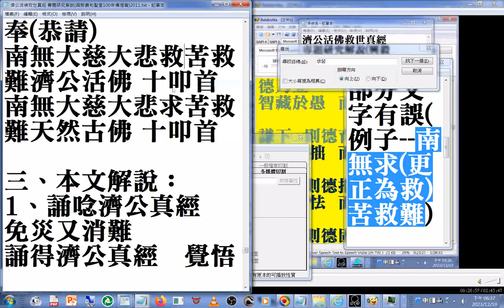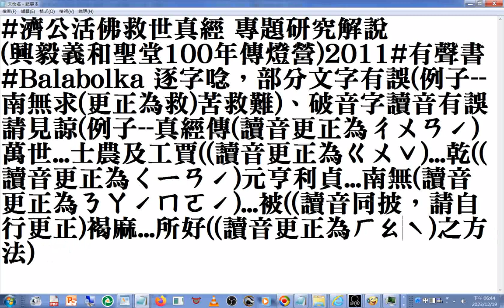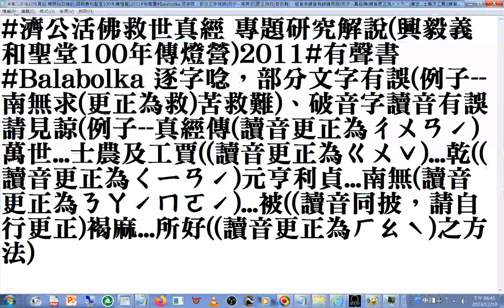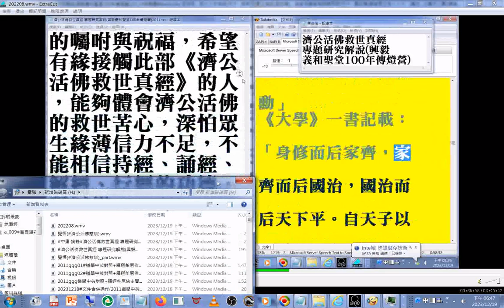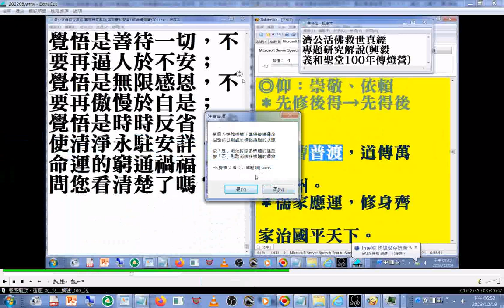濟公活佛救世真經 專題研究解說興毅義和聖堂100年傳燈營2011#有聲書#Balabolka 逐字唸部分文字有誤例子 南無求（更正為救）苦救難、破音字讀音有誤請見諒例子 真經傳（讀音更正為ㄔㄨㄢˊ